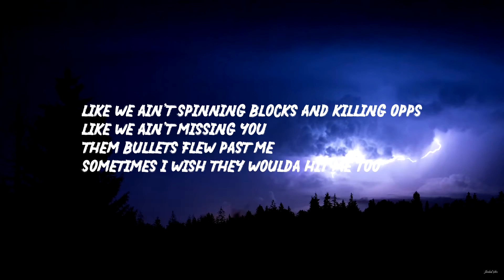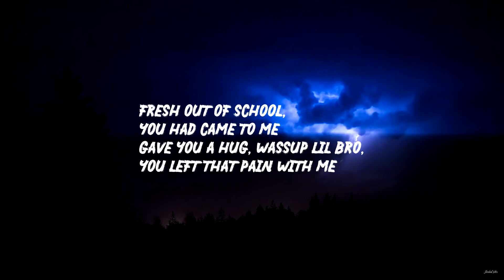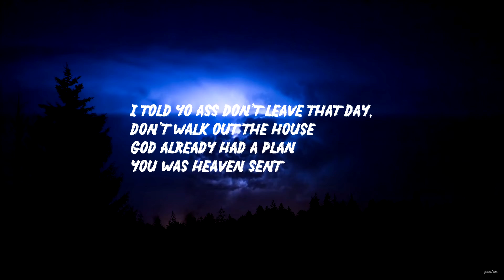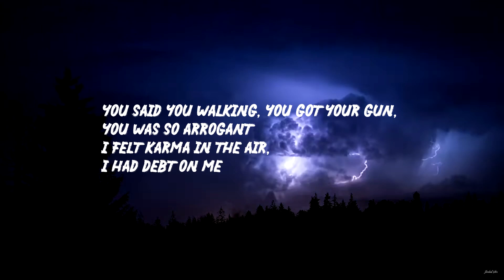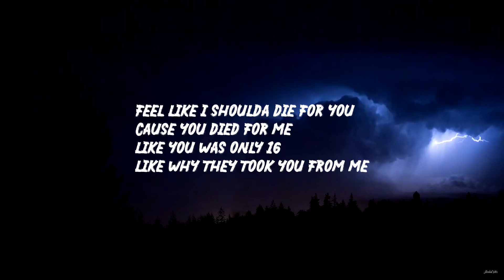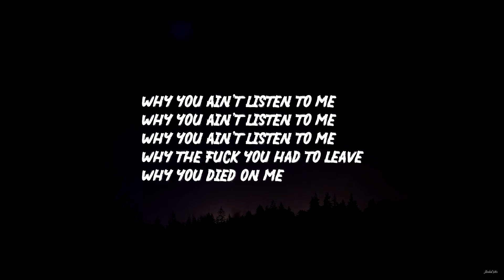Foolio - Bibby Story (Lyrics)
I'm back!